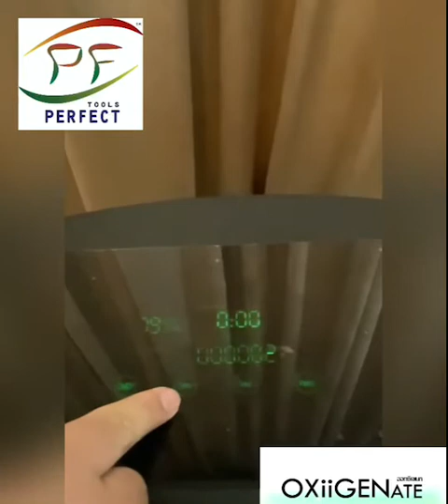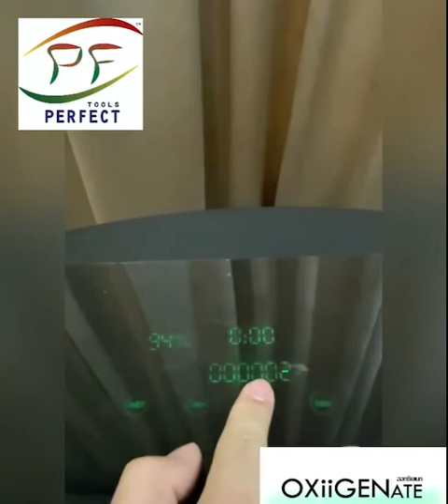เครื่องผลิตออกซิเจน เครื่องช่วยหายใจ